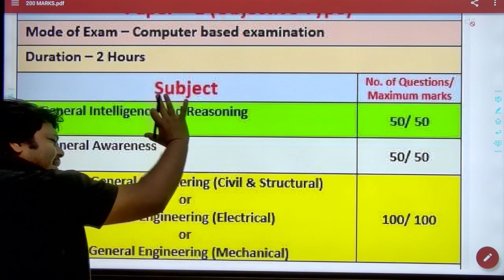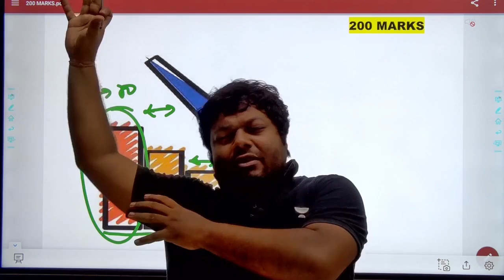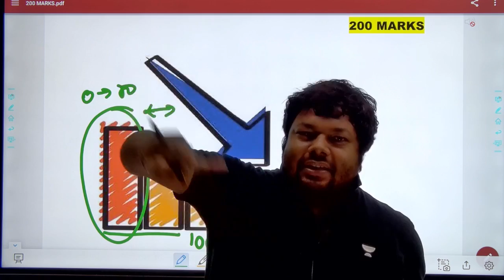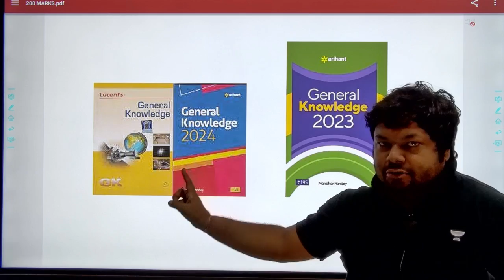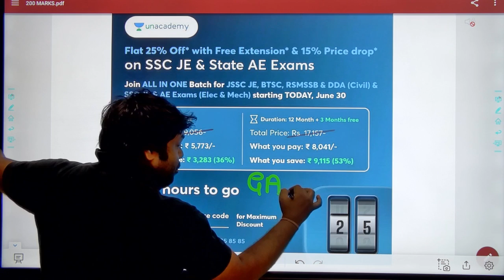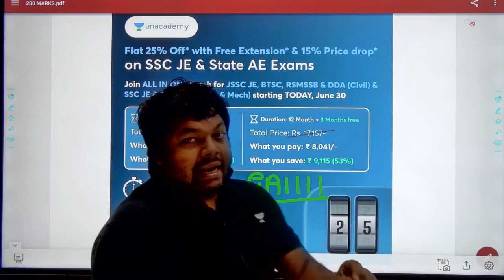SSC CBT-1 2023 | Official Exam Update Syllabus Books by Praveen Sir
Latest Batch Starting from June 30
All in One Batch: JSSC JE, BTSC, RSMSSB & DDA - Civil - B

Call Praveen Sir's team on 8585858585 and take your SSC JE Preparations to the next level.

Don't miss out on the opportunity to excel in your SSC JE/AE exams! Use code GA1111 for the best results and unlock your true potential. Let's achieve success together!

You can enroll in Unacademy Subscription and get the following benefits:
1. Learn from your favourite teacher
2. Dedicated DOUBT sessions
3. One Subscription, Unlimited Access to Live Online Classes and Videos
4. Real-time interaction with best-in-class teachers
5. You can ask doubts in live online classes
6. Limited students in each Class
7. Download the videos & watch them offline